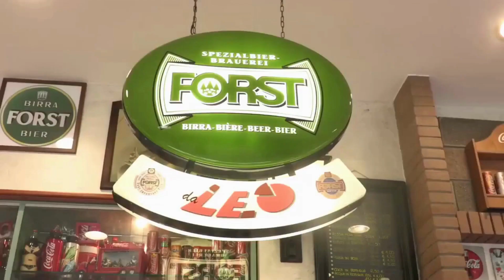DISTRETTO DEL COMMERCIO, UN AIUTO ALLE IMPRESE E PER VALORIZZARE IL TERRITORIO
Per sostenere le attività commerciali l’amministrazione, affiancata da Confesercenti e da Confcommercio, intende agire con iniziative concrete.
Alla nostra città sono stati assegnati 178mila euro, rende noto il vicesindaco, assessore al commercio, grazie a due bandi per la rigenerazione urbana e per la ripresa economica nell’ambito dei distretti del commercio. Tali risorse permetteranno interventi di riqualifica, di ammodernamento e una serie di interventi specifici destinati alle imprese, per un totale complessivo degli interventi di quasi 800.000 euro.
Il Distretto del Commercio, che vede anche altri partner commerciali, economici e nel turismo, vedrà come soggetti attuatori dei progetti oltre il Comune di Chioggia, Confcommercio e Confesercenti.
Verranno quindi sviluppati 11 progetti che spazieranno dalla rigenerazione urbana alla promozione del territorio, agli incentivi per l'ammodernamento e la riapertura delle attività, dall'efficientamento energetico alla sicurezza.
A questo percorso collaboreranno i settori Commercio, Turismo, Lavori Pubblici, Urbanistica e Politiche Comunitarie. Il bando prevede che i progetti siano tutti sviluppati entro luglio 2024.
Confesercenti e Confcommercio non possono essere soddisfatti.
Come ha commentato Roberta Gandolfo di Confesercenti si tratta di una sinergia che permette di fare squadra avere a disposizione strumenti per sostenere la crescita dell’impresa e cogliere alcune importanti opportunità per la città.
Confesercenti si è impegnato a contribuire e a sostenere le imprese del commercio e della ristorazione in grado di valorizzare eccellenze locali, siano esse gastronomiche, culturali o legate all’accoglienza turistica. Metteremo a disposizione consulenti per promuovere il digitale  e per sostenere le imprese nella partecipazione ai bandi che verranno emanati dallo stesso Distretto del Commercio.
Alessandro Da Re, presidente Confcommercio-Ascom Chioggia è intervenuto sostenendo che il Distretto del Commercio può essere la soluzione di una buona parte dei problemi della nostra città. Si tratta di una strada impegnativa anche a livello economico ma Ascom crede nel progetto. Priorità: la rivitalizzazione del centro storico e la riqualificazione energetica. Il direttore Confcommercio-Ascom Chioggia, Roberto Campici, ha aggiunto di aver condiviso il percorso enogastronomico che sarà condiviso anche con Confesercenti. Temi importanti la digitalizzazione e la sostenibilità ambientale, in particolare il marchio green, una certificazione che è un valore aggiunto per la partecipazione a bandi regionali e comunitari.